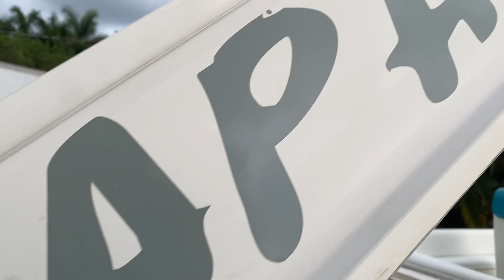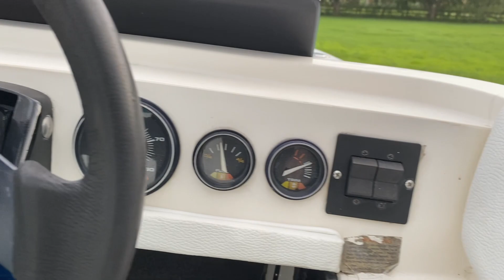MY NEW BOAT | APACHE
send us stuff:

horsepower logic
587 105th ave n
unit 21